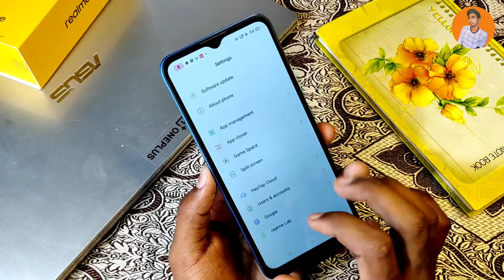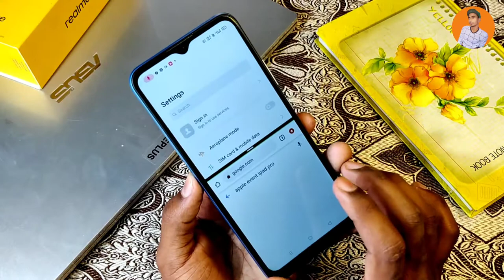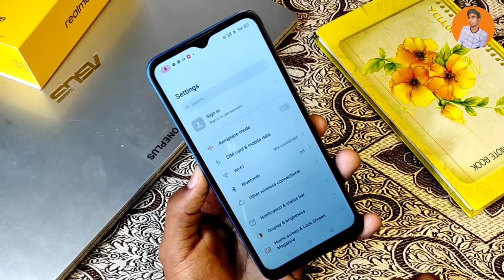Realme C21 Split Screen , How To Enable Split Screen in Realme C21 , Realme Dual Screen setting